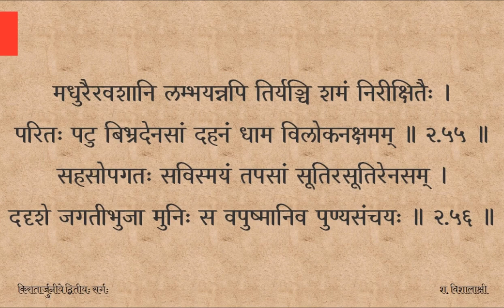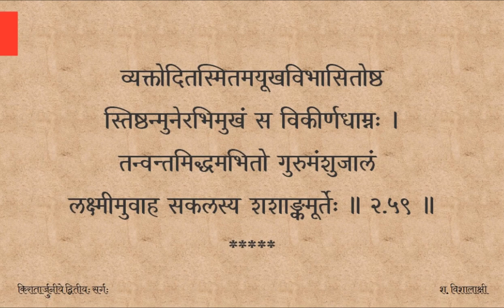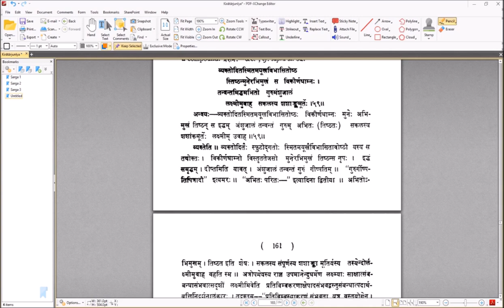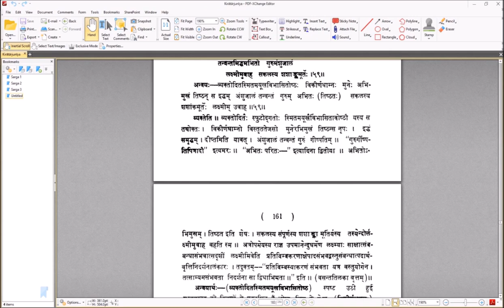Kirātārjunīyam — सर्गः ०२ — पाठः १६ (Tamil Lecture)